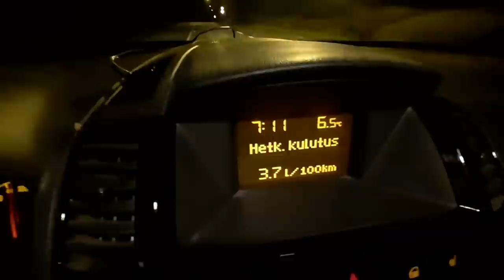Pienriistajahtia seisojalla - Black grouse and hare hunting in Finland 30th Oct 2021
Loppusyksyllä pienriistanmetsästys seisojalla muuttaa muotoaan. Alkusyksyllä teeret, riekot ja pyy ovat tyypillisiä seisottavia, teerien parveutuessa kuvioon tulee yhä enemmän metso ja lopulta siirrytään jänisjahtiin.
Tällä videolla käydään aamusuolla kuvastamassa teeriä ja sen jälkeen siirrytään jahtiin seisojalla osin kejussa osin perinteisesti. Tervetuloa mukaan.
ShoKam ja kivääripätkä -MT.

Koira: karkeakarvainen saksanseisoja Taikavuoren CW TIRA-MI-SU 7 vuotta.